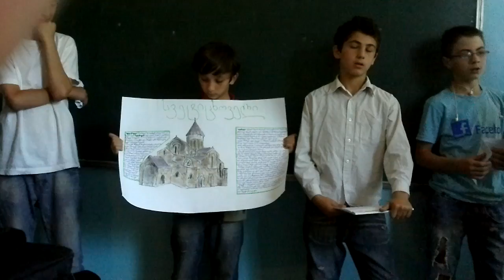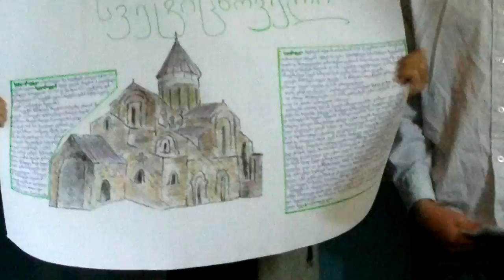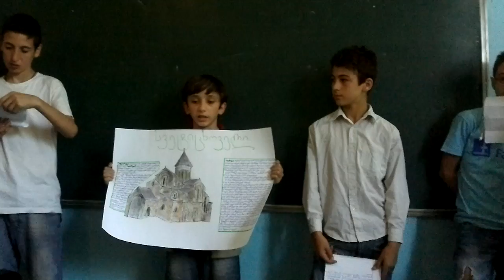სვეტიცხოველი - (პრეზენტაცია)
VII(C) class has prezentation about "Sveticxoveli"